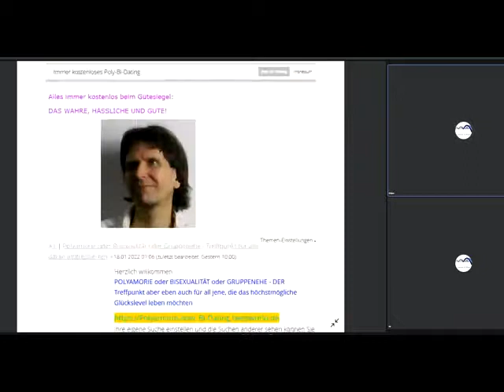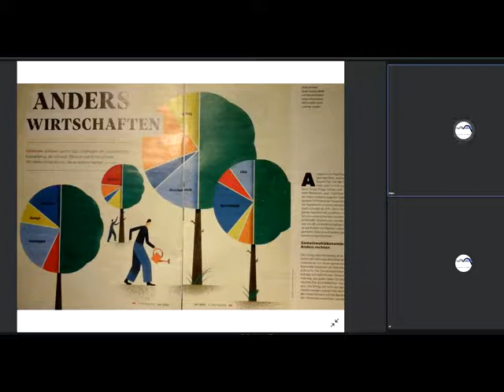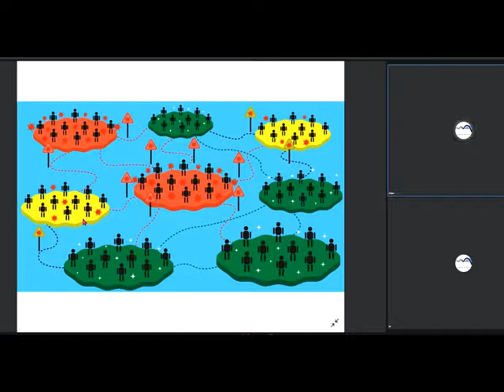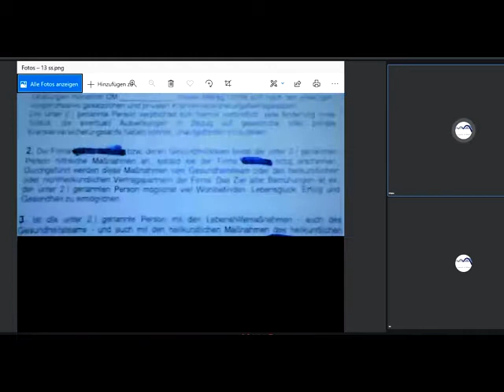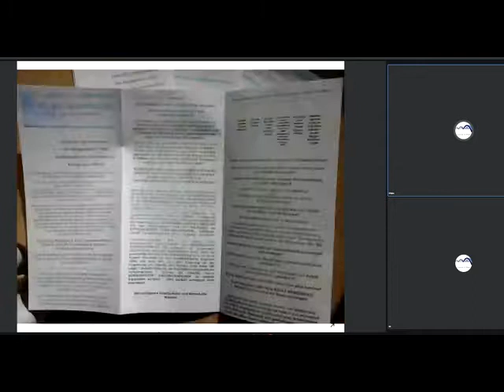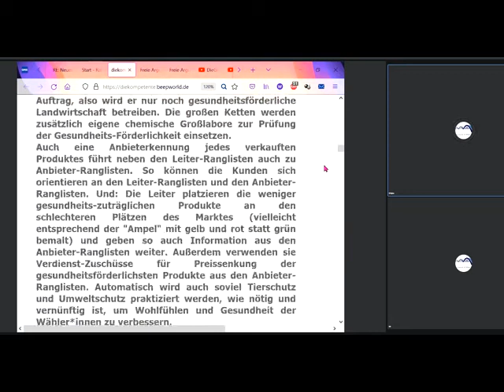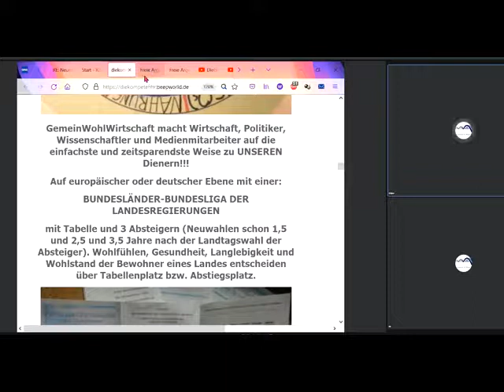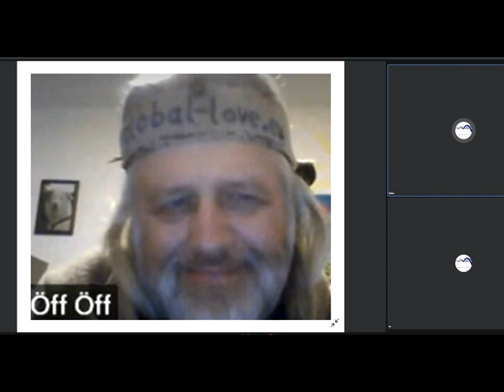Gemeinwohl-Ökonomie Christian Felber GWÖ +GWO NeS Weltrat PDG Gemeinschaft KölnSüd Thema bei NEW WEF